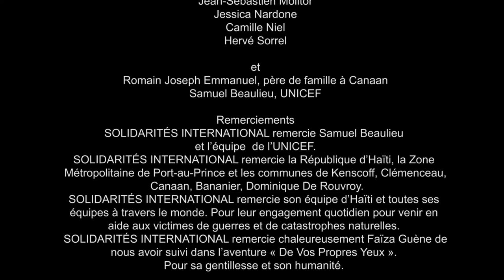With Your Own Eyes - Season 3 Haiti - Episode 6 "Hope"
"Haiti: to end cholera" - Episode 6: "Hope"
After singer Féfé and comedian Donel Jack'sman, it is the turn of the novelist Faïza Guène to fly away for a new season of the series produced by SOLIDARITÉS INTERNATIONAL. In Haiti, Faïza will spend a week embedded with our teams, who have been fighting hard against cholera for the past 9 years. How to protect oneself from "dirty hands disease"? Is it really possible to end the epidemic? Faïza will find answers to all these questions.